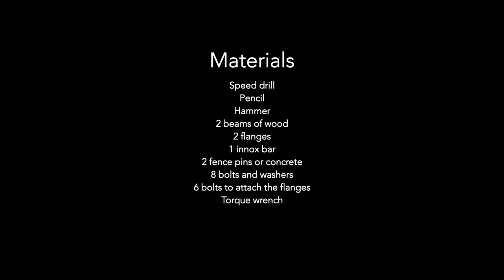How to make an outdoor pullup bar DIY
Important note: The pullup bar is currently made so we can move it to another location in a later phase, it is therefor not yet stabilized with concrete or other component. A detailed how to can be found on my website.